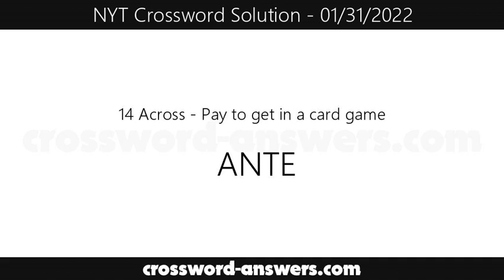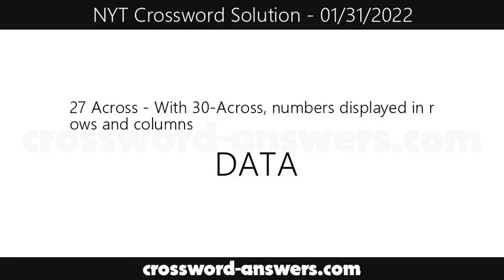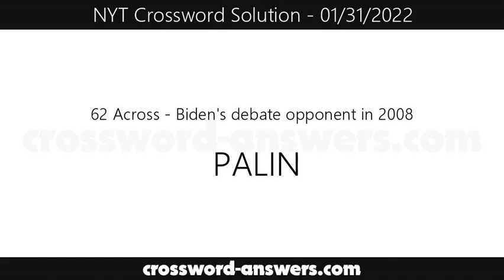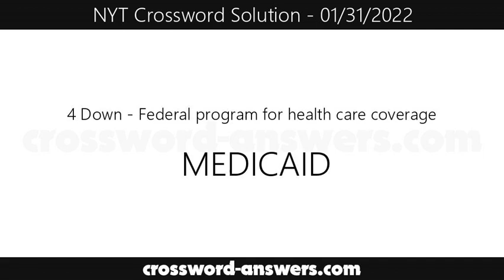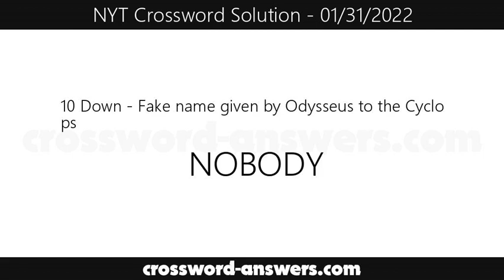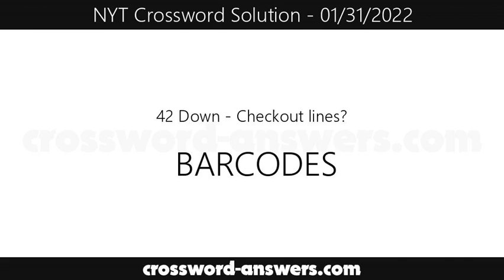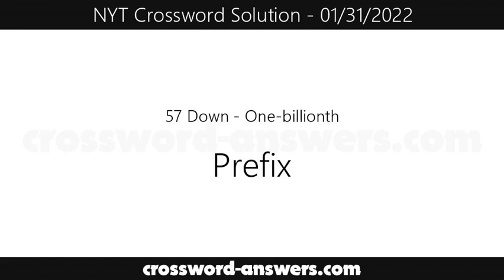New York Times Crossword Answers for Monday, January 31, 2022 ( 01/31/2022 )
The new york times crossword answers for the crossword published on Monday, January 31, 2022.